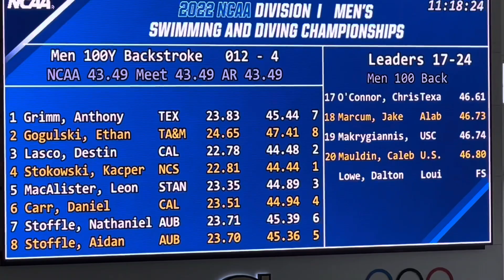NCAA 100 Back Prelims: Destin Lasco (44.48) vs Kacper Stokowski (44.44)